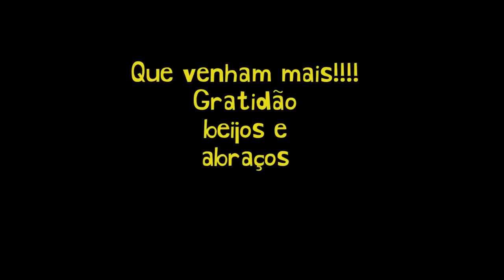MÚSICA NA RUA = RENDA EXTRA ft. ESPÍRITO GYPSY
Para tocar na rua vc tem que montar um espetáculo, não pode ser somente um "vamo vê no que dá" tem que respeitar seu público, e eles retornam o carinho.

Quer ajudar o projeto VanBora? Fácil, acesse o link abaixo e colabore com o que o seu coração mandar!

OBRIGADO AOS APOIADORES QUE FAZEM ACONTECER:
- José Eduardo Natale de Paula Pereira
- Igor Gabriel Rodrigues Gonçalves
- Samuel Costa
- Pedro Barra
- Fernando Motolese
- Bruno Marossi
- Brunna Schnorr
- Regina Célia do Espírito Santo
- Rafael Guimarães Luís
- Stella Crippa
- Paula C. Ribeiro
- Renata Appel
- Henrique Pederneiras
- Guzi
- Mariane Fernandes
- Raissa Lara Rezende
- Lorenzo Cecchin
- Virgina Elaine Pires Pirondi
- Nicole Rosa Loss
- Mariana Nakajuni Mitushima
- Emanuele Cunha
- Amora Barbosa Pereira
- Jaqueline Labate
- Claudia Regiz Montenegro
- Janderson Gomes dos Santos
- Leonardo Pirondi
- Juarez Brito dos Santos
- Juliana Lezan
- Danilo Soares
- NICOLI APARECIDA GAMBA CINEZI